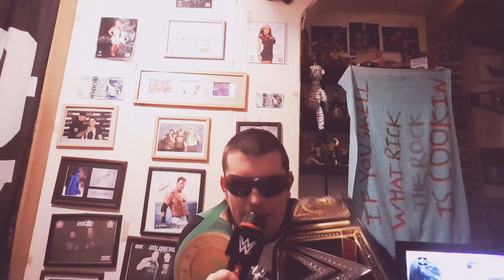TRIPLE CHAMPION ROCK IS HERE. THIS ISN'T OVER.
RIGHT ON SMASH THE BELL AND TURN ON ALL MY NOTIFICATIONS,ADD ME,TELL ALL YOUR FRIENDS AND CHECK OUT WWA ON FACEBOOK AND ALSO WRESTLINGWITHJOHNERS.COM.

BE IT AND SPREAD THE WORD,GET YOUR VOICE HEARD NOW!